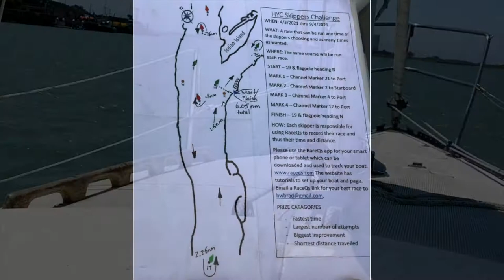Larry Fox"s Duration Race. HYC EP.70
Larry Fox and Tom aboard Truant sailing in the bay for the Skipper's Challenge.